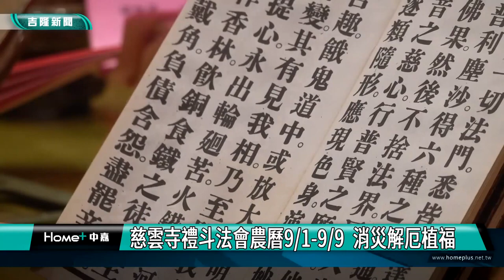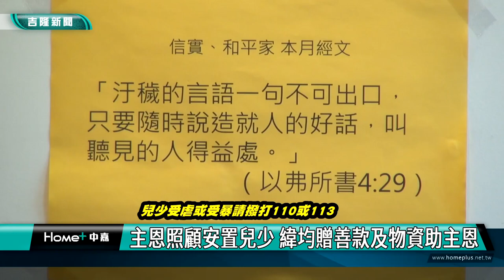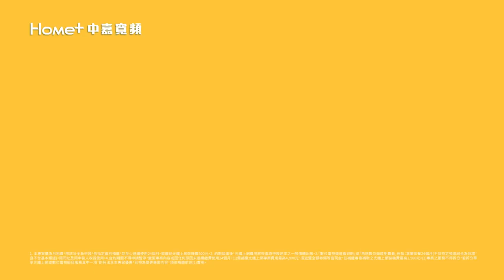中嘉新聞20220927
00:20 中嘉新聞20220927

00:20 加速危老重建及都更-林右昌提配套
03:05 視察通仁街鋪路 林右昌：人孔降埋.路更平順
06:13 基大雨釀災！樹倒、土石崩落 壓毀三輛汽車
09:46 崇德路15巷擋土牆傾斜 住戶憂心求助
13:38 基隆慈雲寺禮斗法會農曆9/1-9/9  消災解厄植福
16:07 主恩照顧安置兒少 緯均贈善款及物資助主恩
19:59 面對大車學自保-基隆監理站設內輪差體驗區
23:40 客運駕駛缺很大 公路總局攜手業者徵才

臉書追起來
Home 中嘉- 吉隆有線電視

趣聞不漏接
吉隆官網(中嘉新聞)

喜歡看電視?